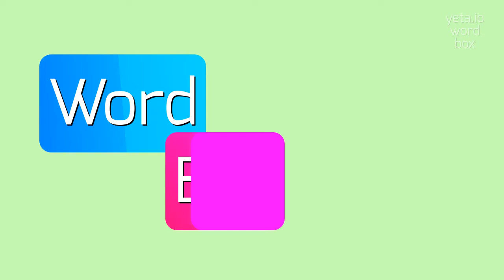How to say "ideologise"! (High Quality Voices)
Watch in this video how to say and pronounce "ideologise"!